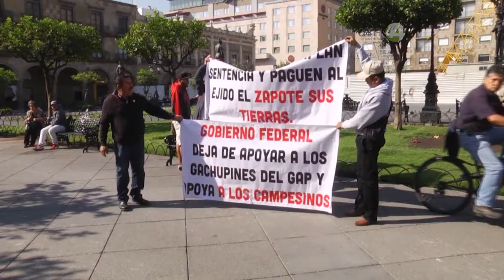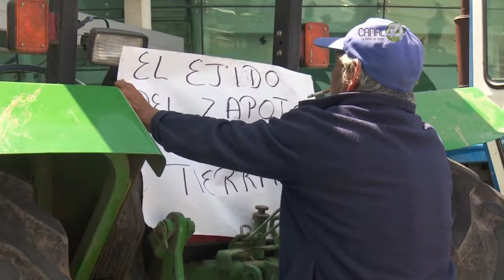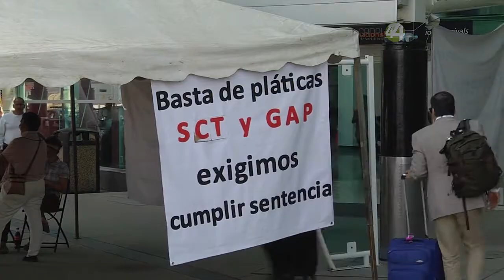Aumenta 500 mdp la deuda del gobierno federal con el ejido El Zapote